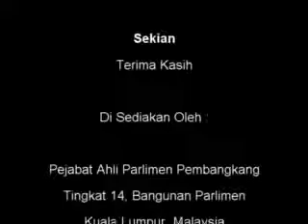31 Oktober 2011 - Konsep Parlimen Belia - Kem. Belia & Sukan - MP DAP Rasah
31 Oktober 2011 - Konsep Parlimen Belia - Kem. Belia & Sukan - MP DAP Rasah